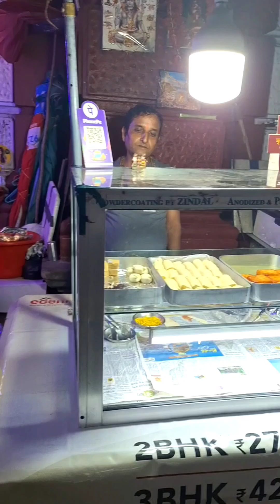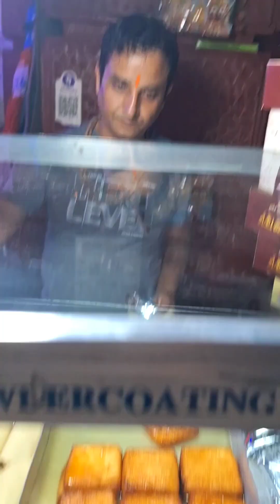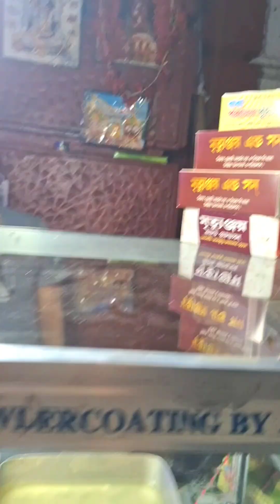Mrityunjay মৃত্যুঞ্জয় চন্দননগরের বিখ্যাত মিষ্টি Kolkata Street Food Vlog Bengali Sweets Blog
মৃত্যুঞ্জয় | Mrityunjay Sweets চন্দননগরের বিখ্যাত মিষ্টি কোলকাতার রাস্তায় Food Vlog Foodiepm Sweet

Exploring Mrityunjoy Sweets: Chandannagar's Iconic Delicacies Now in Kolkata!
মৃত্যুঞ্জয় মিষ্টি: চন্দননগরের বিখ্যাত মিষ্টি এখন কলকাতায়!

Join us as we delve into the delectable world of Mrityunjoy Sweets, a renowned confectionery from Chandannagar, West Bengal, now delighting sweet lovers in Kolkata near Dacres Lane. Famous for their exquisite Mishti Doi and a variety of traditional Bengali sweets, Mrityunjoy Sweets has been a beacon of sweetness for over 50 years. In this video, we savor an array of their signature sweets and share our tasting experience. Don't miss out on this sweet journey!

আমাদের সাথে যোগ দিন মৃত্যুঞ্জয় মিষ্টি-এর সুস্বাদু জগতে, যা পশ্চিমবঙ্গের চন্দননগরের একটি বিখ্যাত মিষ্টির দোকান, এখন কলকাতার ডালহৌসির ডেকার্স লেনের কাছে মিষ্টিপ্রেমীদের আনন্দ দিচ্ছে। তাদের বিখ্যাত মিষ্টি দই এবং বিভিন্ন প্রকারের ঐতিহ্যবাহী বাঙালি মিষ্টির জন্য পরিচিত, মৃত্যুঞ্জয় মিষ্টি ৫০ বছরেরও বেশি সময় ধরে মিষ্টির জগতে একটি আলোকবর্তিকা হয়ে আছে। এই ভিডিওতে, আমরা তাদের স্বাক্ষর মিষ্টির বিভিন্নতা উপভোগ করি এবং আমাদের স্বাদগ্রহণের অভিজ্ঞতা শেয়ার করি। এই মিষ্টির যাত্রা মিস করবেন না!

Food Vlog
Foodie
Food Blog
Food vlogger
Food blogger
Kolkata street food
Street Food
Bengali sweets
Bengali Eats
Mrityunjoy Sweets Chandannagar
Decres lane
Arun Da Joi maa tara hotel
Chitto Babu Decres
ফুড ভ্লগ
বাঙালি মিষ্টি
চন্দননগরের বিখ্যাত মিষ্টি
মৃত্যুঞ্জয় মিষ্টি চন্দননগরের
কলকাতা ফুড ভ্লগ

Chandannagar Sweets
Mishti Doi Kolkata
Bengali Sweets
Kolkata Sweet Shops
Traditional Bengali Confectionery
Best Sweets in Kolkata
Iconic Sweets Chandannagar
Mrityunjoy Mishti Doi

মৃত্যুঞ্জয় মিষ্টি
চন্দননগর মিষ্টি
কলকাতায় মিষ্টি দই
বাঙালি মিষ্টি
কলকাতার মিষ্টির দোকান
ঐতিহ্যবাহী বাঙালি মিষ্টি
কলকাতার সেরা মিষ্টি
চন্দননগরের বিখ্যাত মিষ্টি
মৃত্যুঞ্জয় মিষ্টি দই